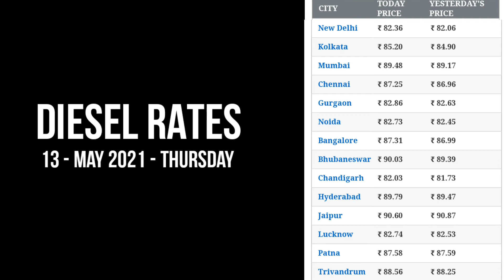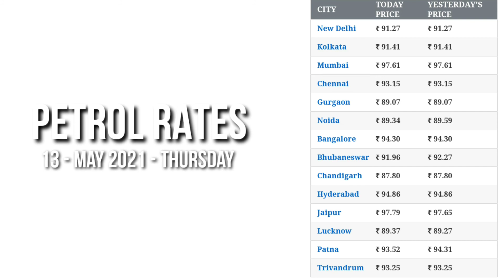आज का भाव | पेट्रोल, डीजल के भाव | 13 May 2021 | Petrol, Diesel | Delhi, Mumbai, Lucknow, Kolkata